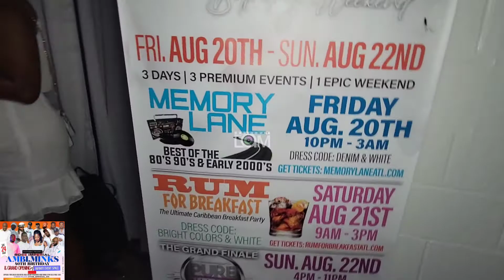Ambi 40th Birthnite & Event Center Grand Opening Atlanta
@ambi.minks 40th Birthday n Event Center Grand Opening